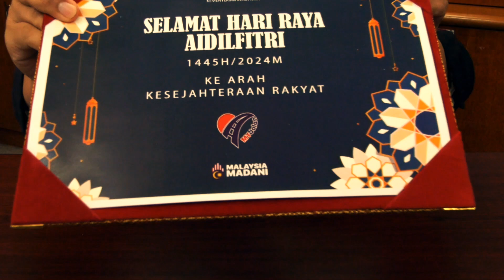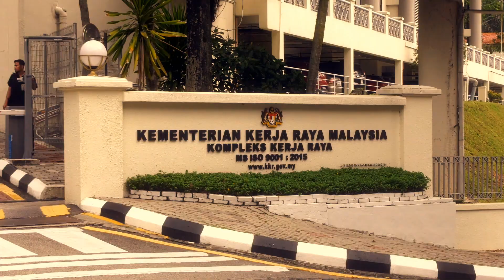Video Raya 2024 KKR | Alamak Dah Nak Raya!